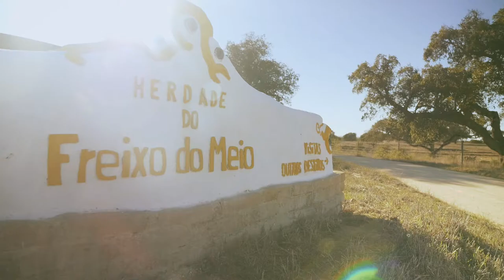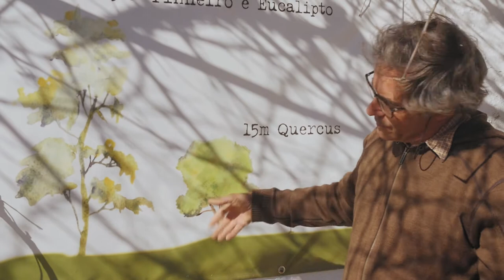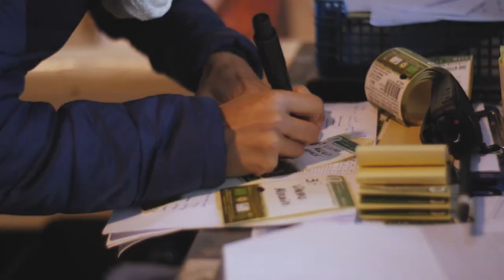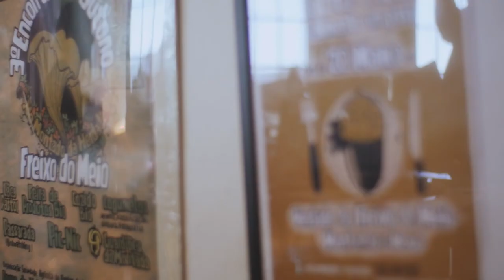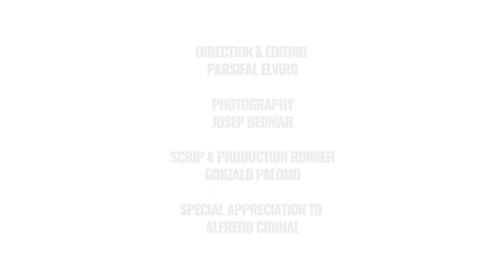Gestão de futuro - O Montado Novo do Freixo do Meio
Gestão de Futuro.
O Montado Novo do Freixo do Meio.

Títulos de crédito:

Direção e edição: Parsifal Elviro

Fotografia: Josep Beldmar

Guião e produção: Gonzalo Palomo

Transcrição: Begoña Lozano y María Catalán

Tradução: Concha Salguero

Uma Produção de: Asociación Trashumancia y Naturaleza, ACTYVA, S. Coop., La Nave Nodriza

Dentro do Projecto Dehesas e Montados na Península Ibérica

Co-participado por Asociación Trashumancia y Naturaleza, WWF España, ANP | WWF Portugal

Em colaboração com a Universidade de Extremadura, Universidade de Córdoba, INDEHESA, IFAPA Financiado por Fundación por la Naturaleza (MAVA)